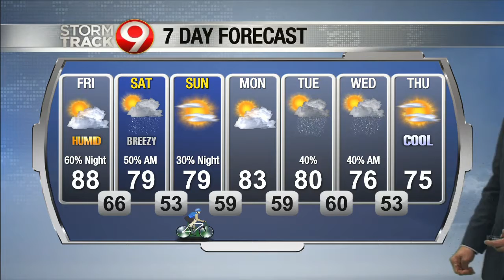Thursday Evening Weather